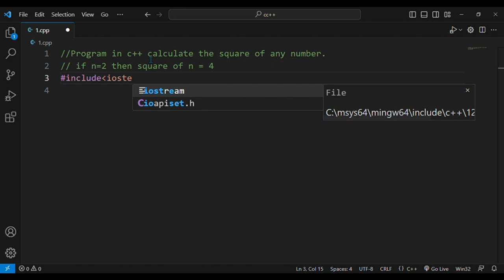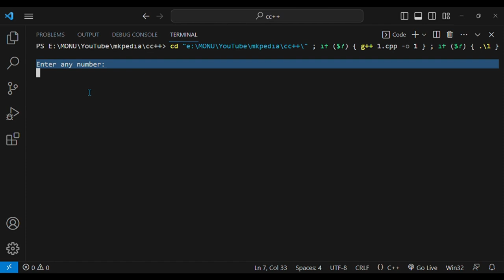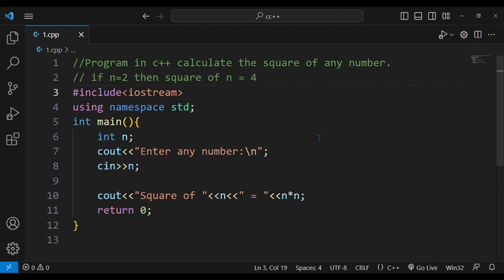#12. Program in c++ to find square of any number.👆with source code.